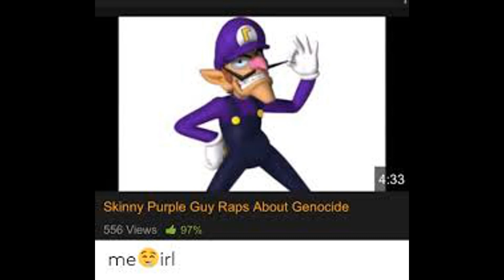Pre Calculus Homework For Classmates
Horton Always Finds a Way